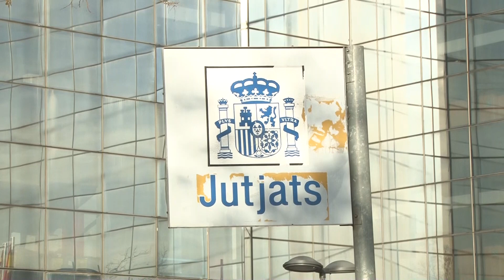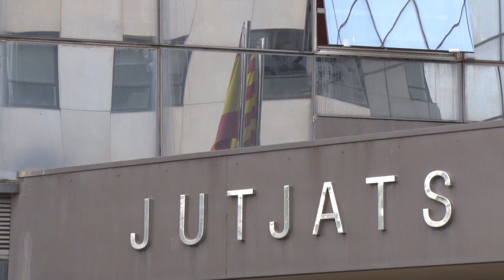Un jutge de Sabadell s'hauria negat a facilitar documentació en català a una testimoni